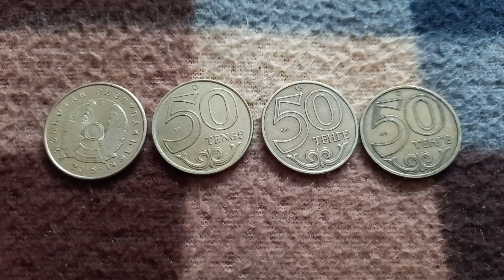Четыре МОНЕТЫ 50 ТЕНГЕ решкой и орлом на байковой поверхности 6-ого Августа - ДЕНЕЖНЫЙ ПОТОК